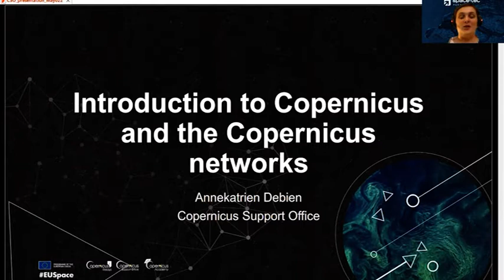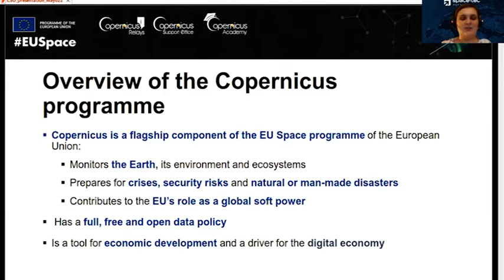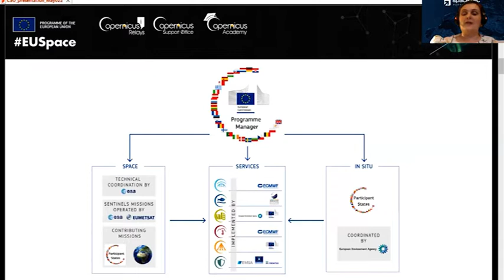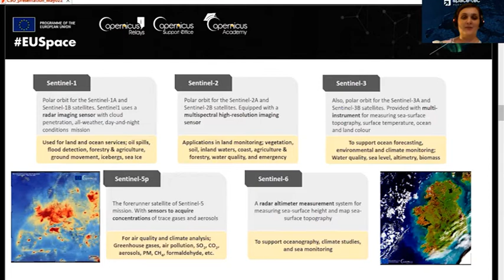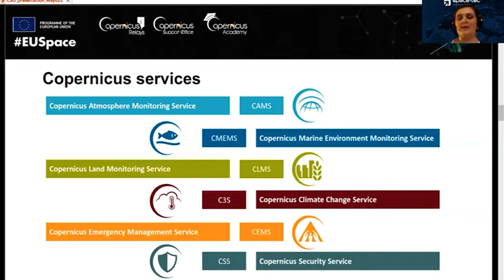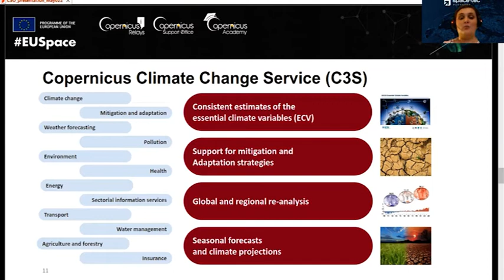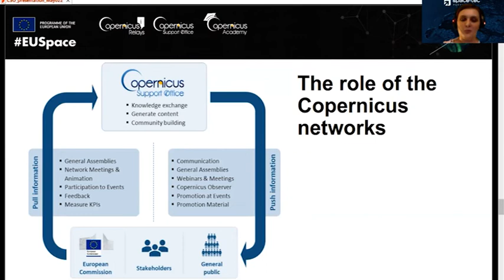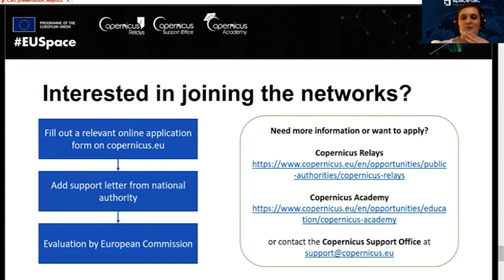1 Introduction to Copernicus Programme, Services & Support Network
This video was uploaded on a guest You Tube channel, a space for the members of the capacity4dev.eu platform. The video may have content that was not revised by staff. The channel is community-driven, with editorial access provided to the most trusted users. The members uploading videos, hold full responsibility for the accuracy of the content posted. If there is any sensitive content that should be removed please contact support staff